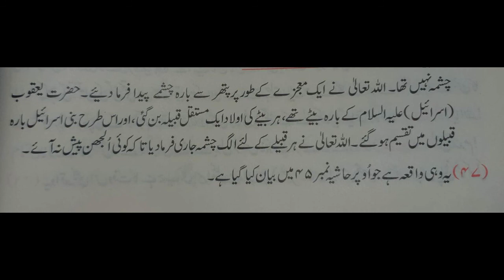Surah Baqra Tafseer 44 to 47 Asan Quran by Mufti Taqi Usmani read by Khurram Ghauri